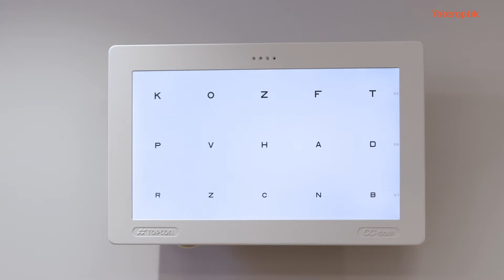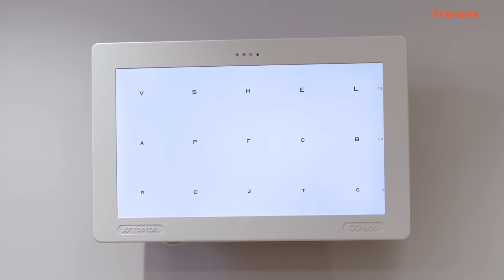Thale (11) får behandling mot nærsynthet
Thale syntes det var vanskelig å se skriften på tavlen. Nå bruker hun kontaktlinsen MiSight som ikke bare hjelper henne med å se bedre, men som også er utviklet for å holde tilbake takten på nærsyntheten. I denne filmen forklarer Optiker Erik Robertstad i Interoptik hvordan MiSight kan bidra til langsommere progresjon av nærsynthet.